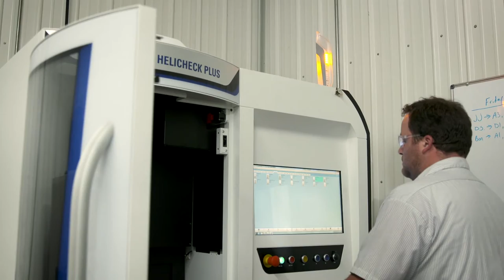Tell your company story using employee interviews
Derrik Austin, a CNC operator, says his co-workers at ARCH – Dayton are like a second family. Working directly with human resources and company leadership, we captured the culture of our client’s organization through one-on-one interviews supported by relevant B-roll footage.